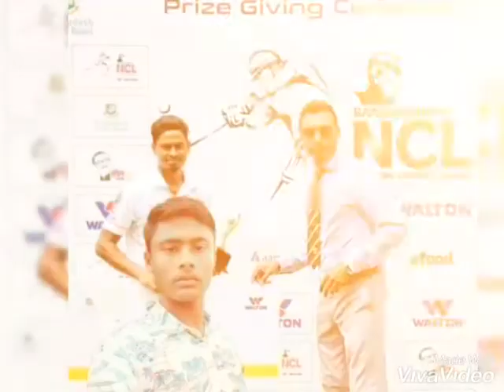29 April 2021